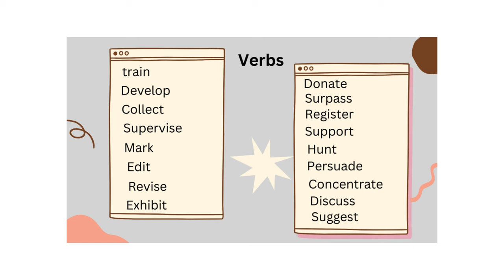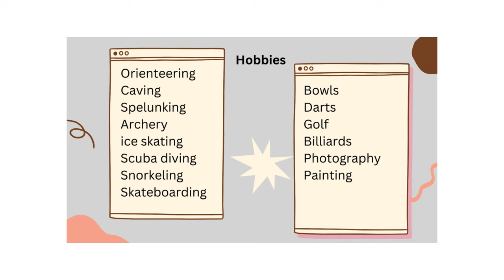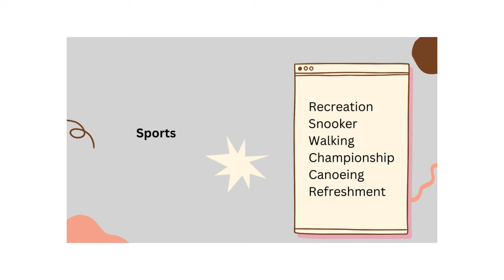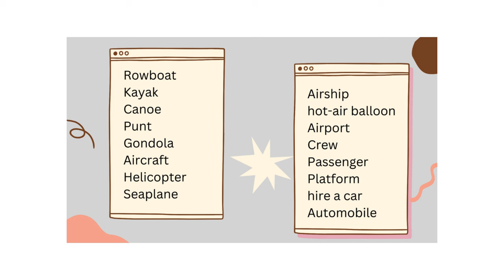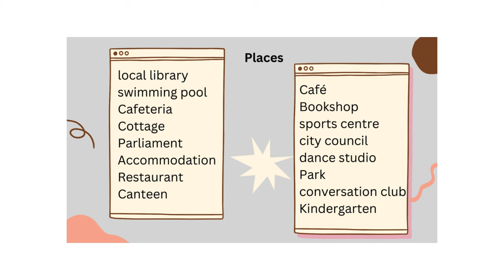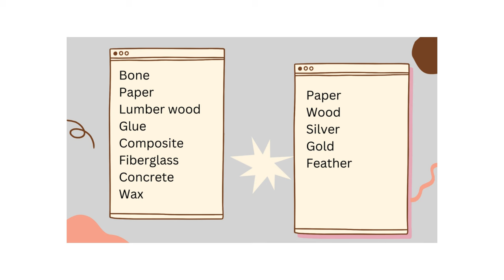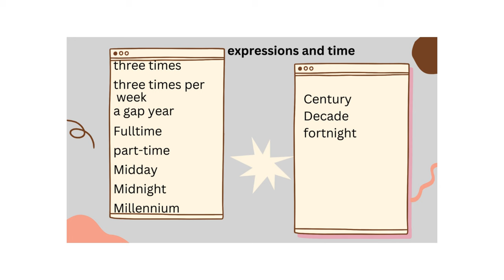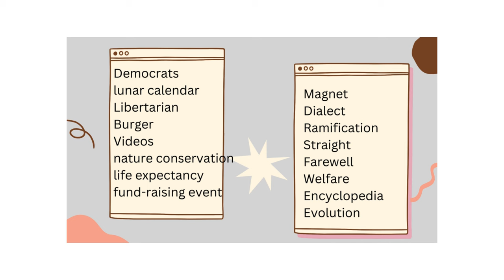IELTS Listening . most commonly repeated words in IELTS Listening Test PART 2